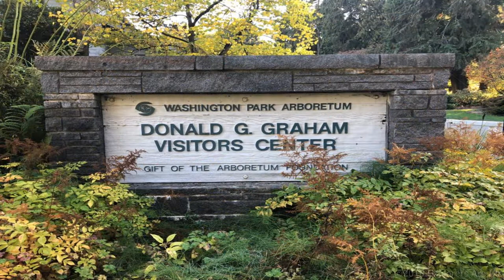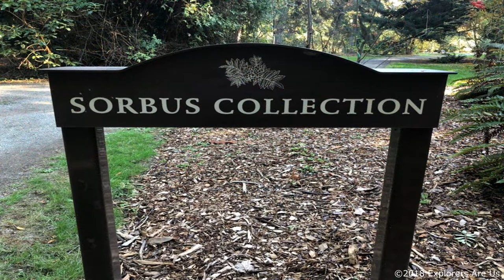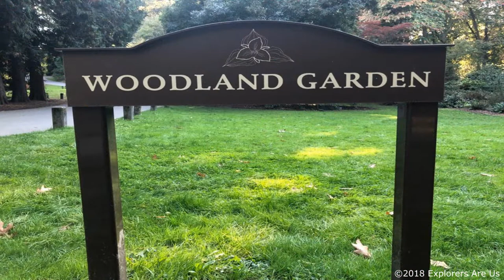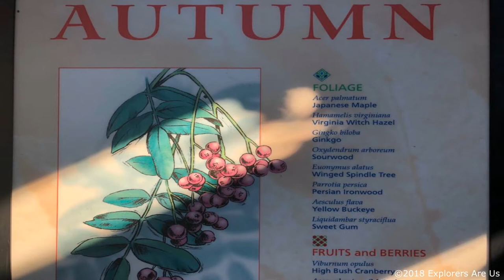Washington Park Arboretum - Seattle Washington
Explorers Are Us - A fall visit to the Seattle Arboretum with vibrant leaves.